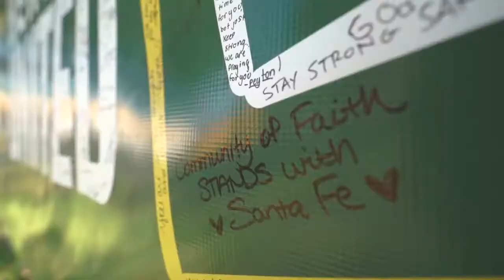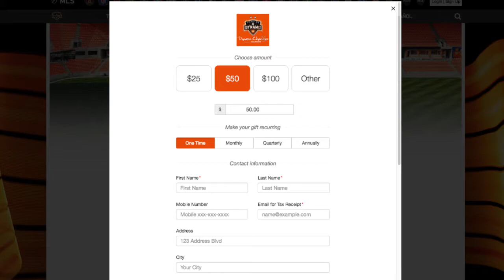Santa Fe - Hearts United In Studio